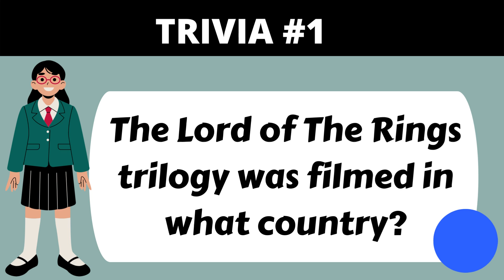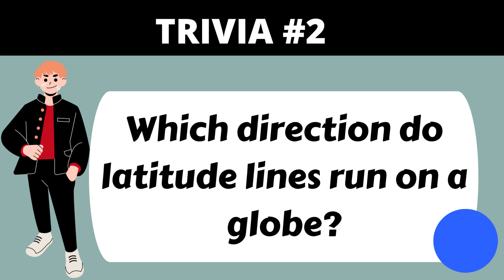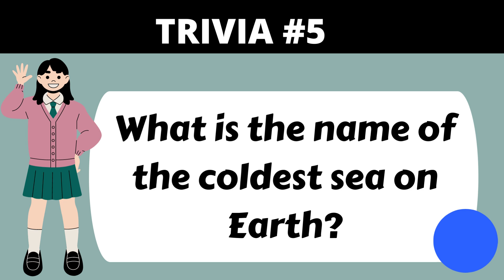BRAIN TEASERS 114 | TRIVIA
•SHARE & SAVE